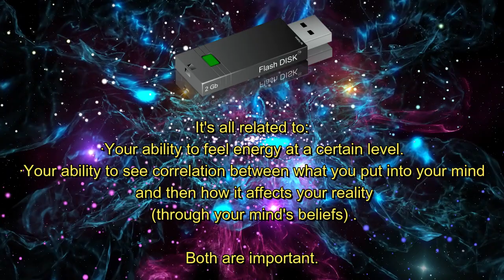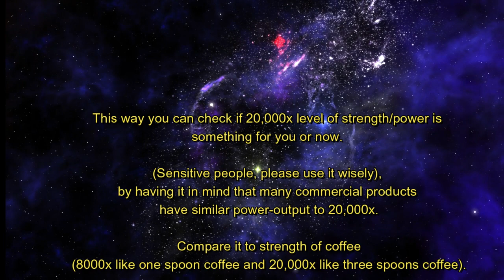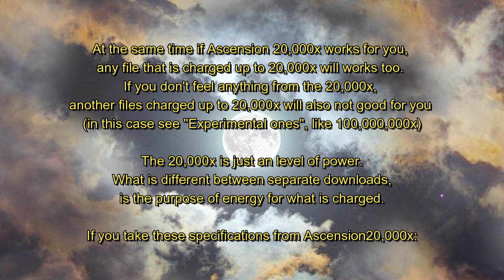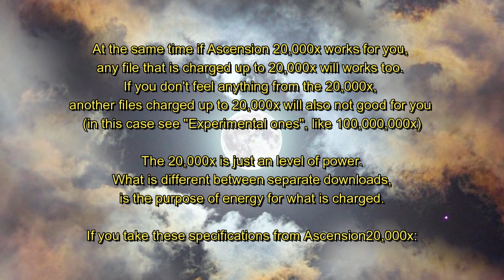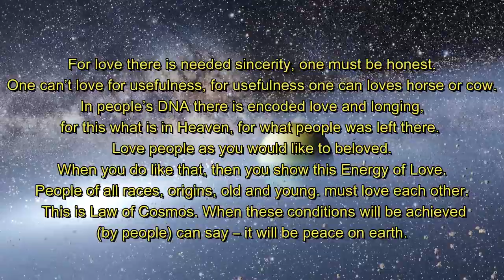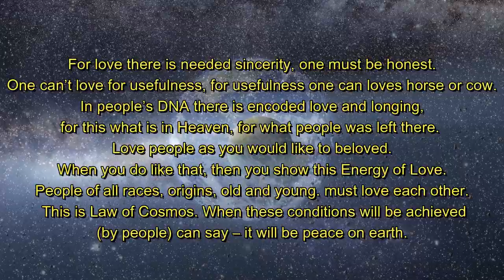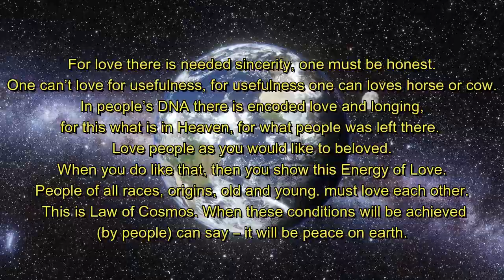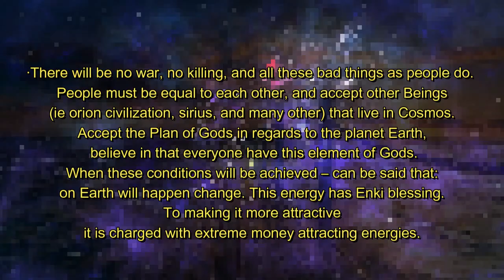03 How Effective are SMF's Mp3s and Audio Talismans? FAQ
How Effective are SMF's Mp3s and Audio Talismans?